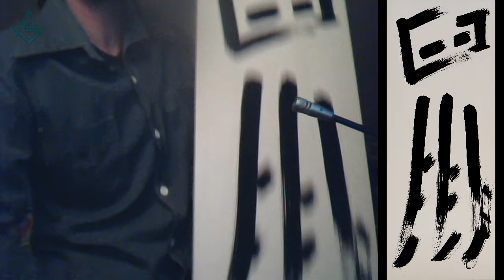Тёмный страж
Год мыши - как повод для творчества или история правописания на панельной доске.

Реквизиты для выражения вашей благодарности за проделанною работу, благодарю за поддержку:
Сбербанк: 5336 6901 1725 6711 (Дмитрий Борисович П.)
Kaspi bank - 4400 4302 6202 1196
DMITRII PETROV